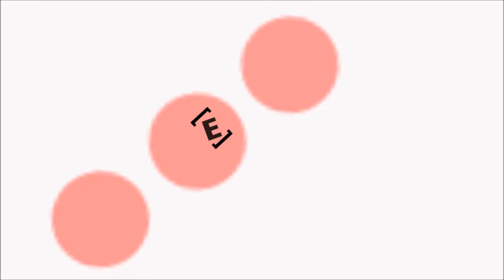La Bola De CristAIAL (reload)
Versión mejorada (pues la anterior por prisas y cosas de los teleduendes salió sin título y otras carencias -en Arafo las cosas son así-)... del nuevo sistema del ayuntamiento y el equipo gobernante para resolver las incidencias de la ciudadanía...